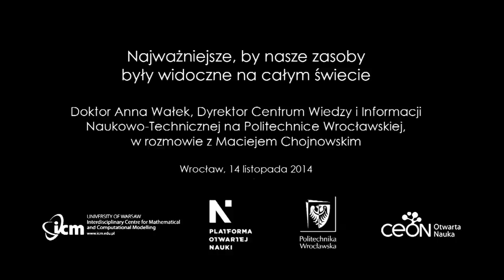Wywiad z dr Anną Wałek, dyr. Centrum Wiedzy i Informacji Naukowo - Technicznej PWr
Z dr Anną Wałek, dyrektor Centrum Wiedzy i Informacji Naukowo - Technicznej Politechniki Wrocławskiej rozmawia Maciej Chojnowski, redaktor serwisu Otwarta Nauka